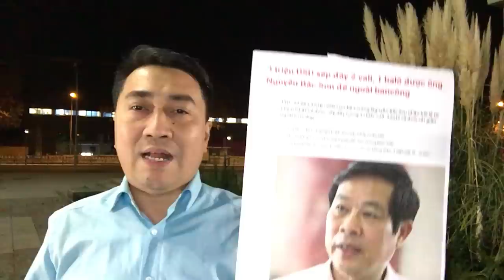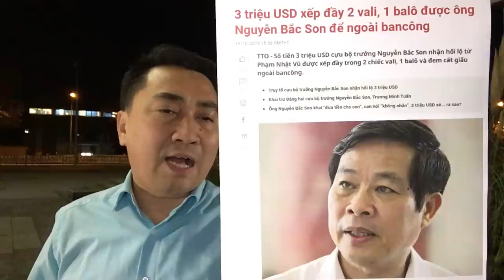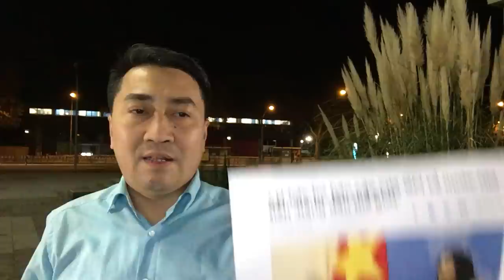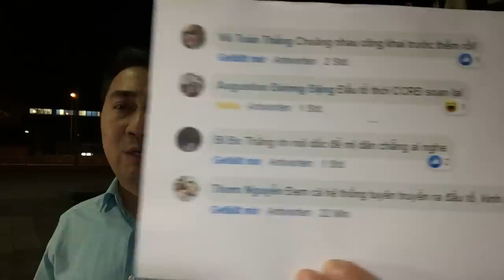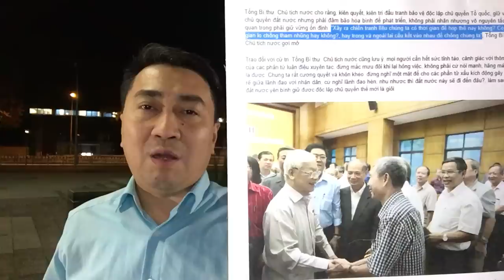Tổng bí thư lệnh truyền hình cắn tướng – Bãi Tư Chính mặc xâm lược tiến vào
Video: Bực với Trọng, 2 tướng cùng lên tiếng – Đe công thần, Bí thư liền trốn biệt
Video: Vụt cho vài gậy, rồi quăng luôn xác – Thứ trưởng tự rơi, chuông đổ sau giờ